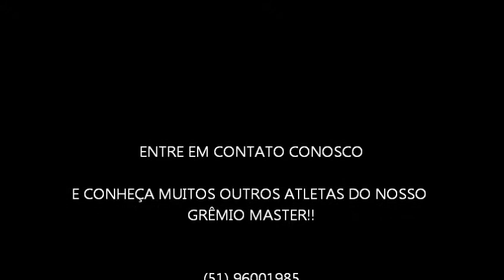GREMIO MASTER POA 2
CONHEÇA ALGUNS DOS ATLETAS